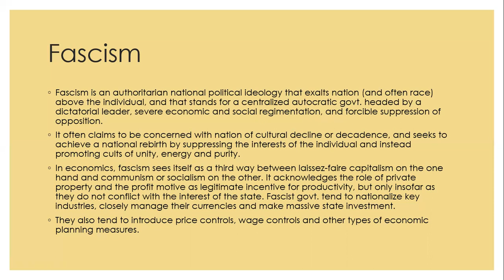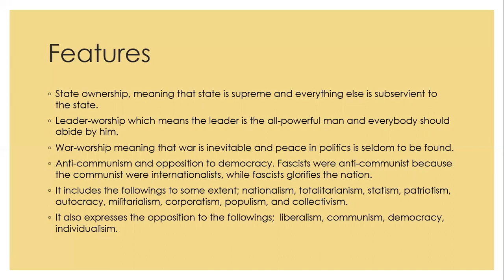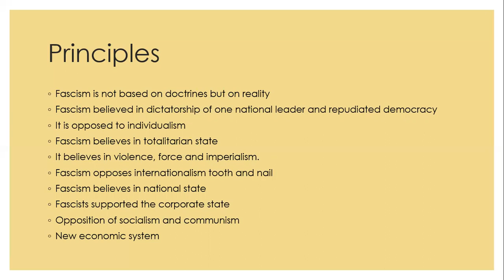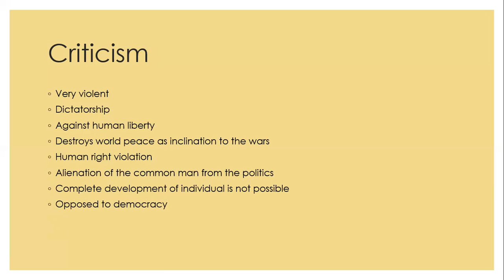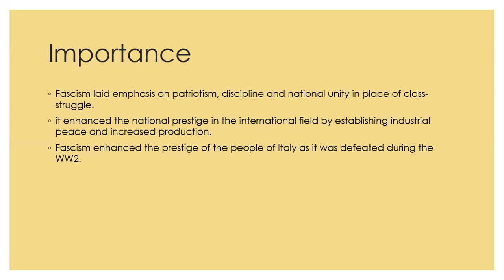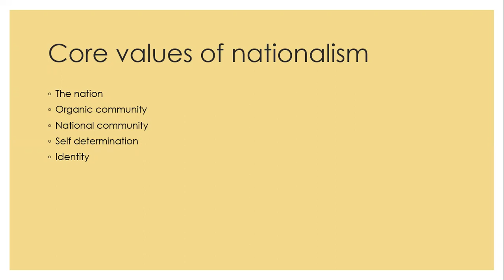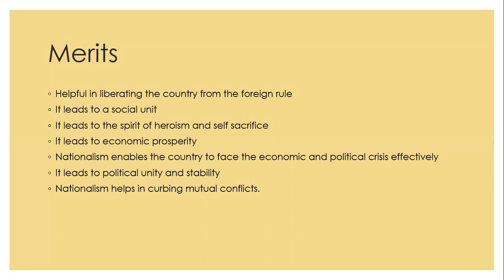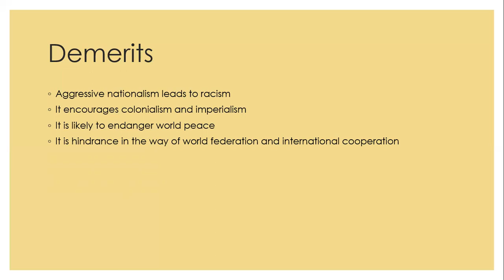SYSTEMS OF STATE; Fascism and Nationalism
through this video you will clearly understand the concept of Fascism and Nationalism.